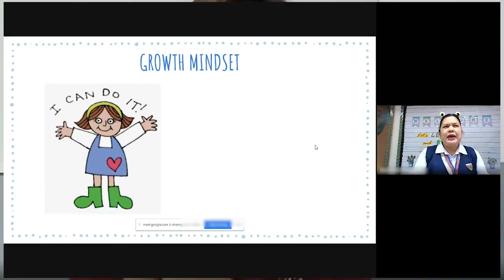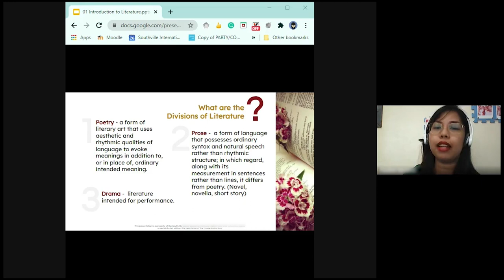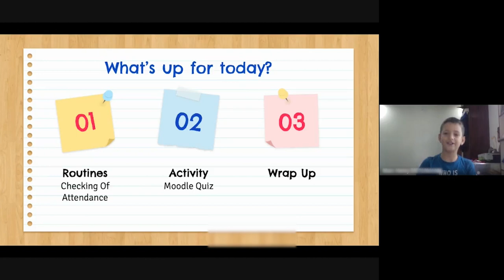Virtual Online Learning and Teaching in Stonyhurst Lipa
Stonyhurst Southville International School - Malarayat in Lipa City offers the best program online with both synchronous and asynchronous sessions that are both helpful to students. Much like the physical classes, the VOLT program (Virtual Online Learning and Teaching), assists students learn and reach their full potential.

Quant je puis!